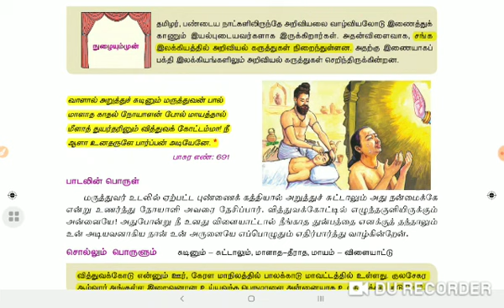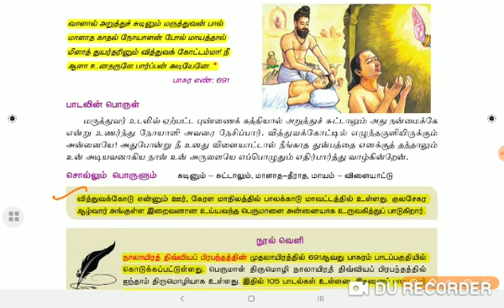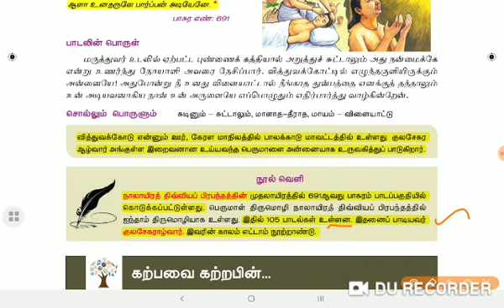10 ம் வகுப்பு தமிழ்-பெருமாள் திருமொழி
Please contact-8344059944